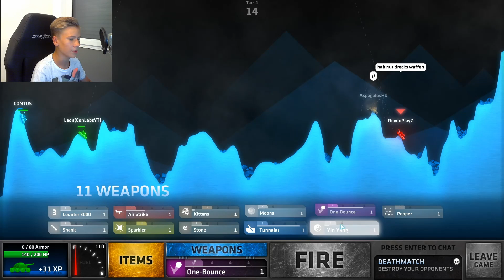In der 2 Runde gestorben! | ShellShock Live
Wenn Es euch Gefallen hat gebt uns doch Gerne ein Abo Und Einen Like Wir Würde uns Freuen wenn ihr unseren Kanal weiter Bringt Erzähle deinen Freunden von Uns wenn du Lust hast.

Ihr könnt ihr uns wenn ihr bock habt kleines Taschen Geld da lassen